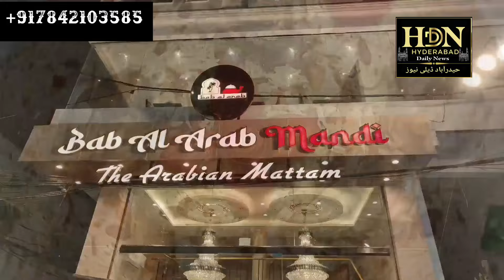Top 5 News | Hyderabad Telangana | Khabarnama | Hyderabad Daily news